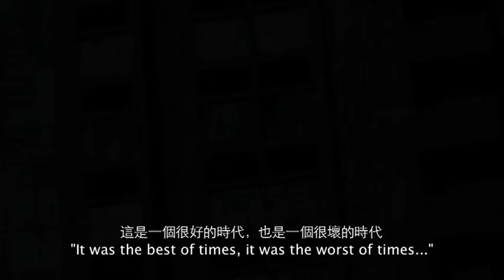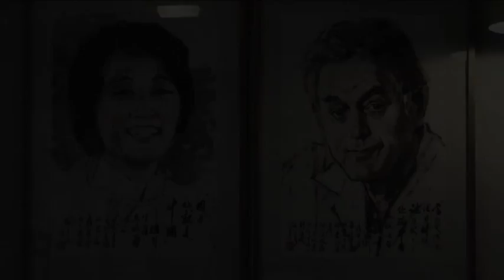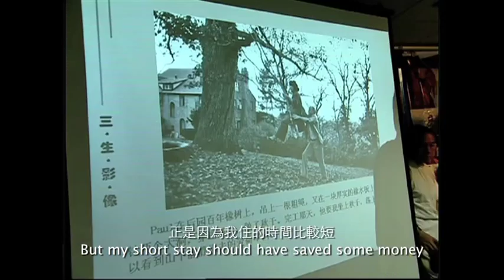《三生三世 聶華苓》名人訪談篇 - 莫言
諾貝爾文學獎得主莫言：「我去愛荷華國際寫作計畫實際上是幾經周折，聶老師在03年02年開始邀請我，一直到了04年聶老師又來了第三封厚厚長長的信，手寫的信，"我非把莫言請來不可！"她說。」

「現在回想起來，我在愛荷華的兩個星期只做了兩件事，一件就是到聶華苓老師家去吃飯，另外一件就是到聶華苓老師的朋友家去吃飯，如果非要說第三件的話，那麼就是聶老師拉著我去外面吃飯！」（笑）

《三生三世 聶華苓》是一部旅美華人作家的紀錄片。是一位對中國現代文學產生巨大影響的女性。本片多角度展現了這位偉大女性的傳奇人生。《三生三世 聶華苓》不僅近距離展現了聶華苓的流亡人生、文學創作和人格魅力，溫婉地點出聶華苓的人、她的家，她的志業與作品，也見證了她和詩人伴侶生死不渝的堅定愛情。

2012年12月7日 風華再現